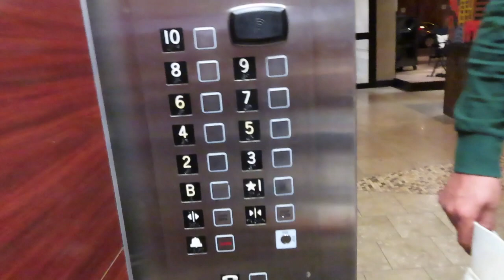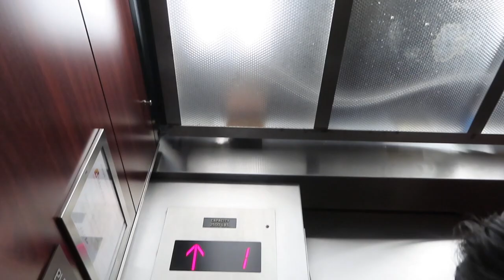MY DAUGHTER IS HAVING A COVID TEST DONE |TRAVEL WITH US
GETTING MY DAUGHTER TESTED FOR COVID